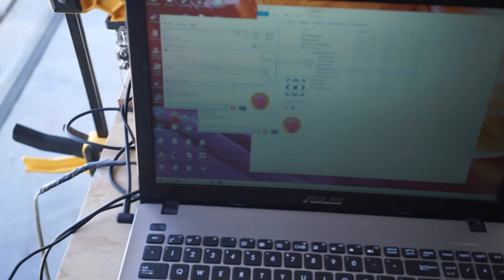Home Made Wooden Swords with Laser Engraving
My boys and I have been making these wooden swords, and have the process pretty well figured out. Normally we make them in batches, but here I am going through the process one at a time.

We've been making these for years now, but I was prompted to film it by a couple of other channels posting similar content:

Timestamps:
00:00 Project Overview
00:31 Cut on Band Saw
01:44 Angle Grinder
I have an 80 grit flap disc on the angle grinder, which does a lovely job of removing material.
02:53 Router Quarter-Round on Handle
03:33 Blade Groove
05:22 Sanding
06:53 Handle Laser Engraving
11:25 Blade Laser Engraving
14:04 Wrapping Up
14:58 Single Take Sword Shaping
Takes 4.5 minutes from start to finish, probably about 3.8 minutes if I were doing it in batches.